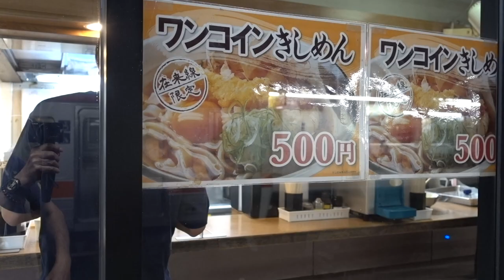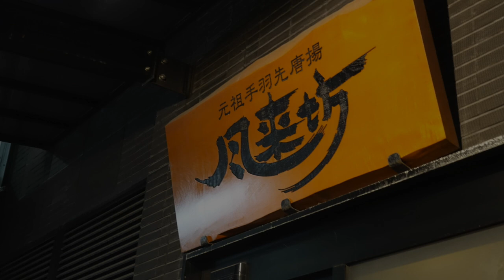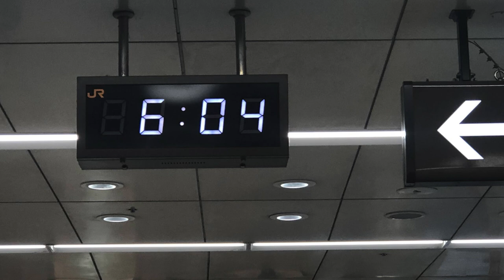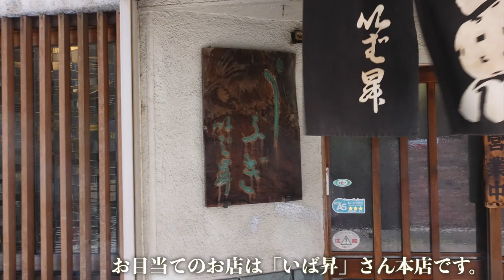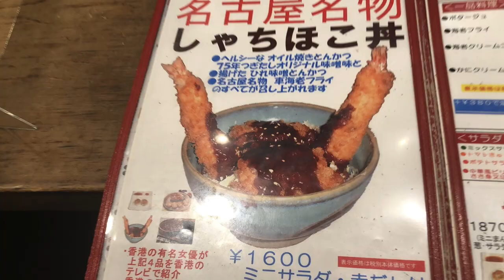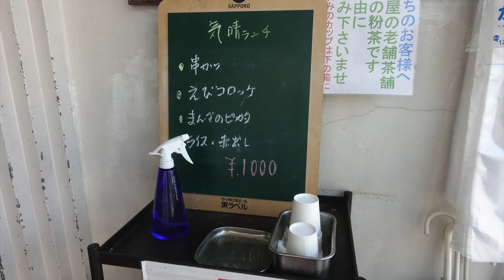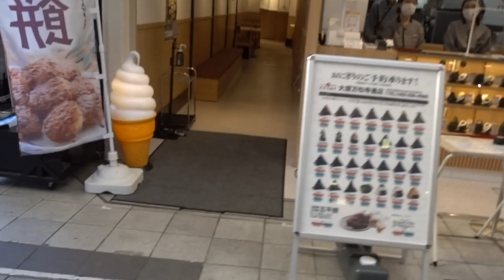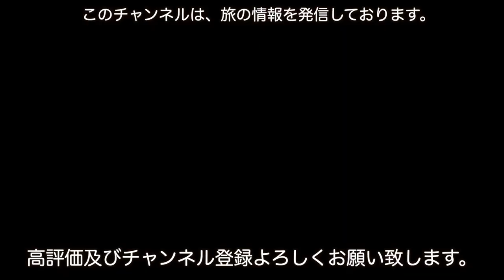名古屋グルメ旅／きしめんの住よし、風来坊手羽先、コーヒーショップかこ、鰻のいば昇、気晴亭の『しゃちほこ丼』など、自由気ままに食べてきた。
過去の名古屋飯動画を記載しておきますので、こちらも見てくださいませ。

○insta360 ONE X2
○zhiyun crane m2／ジンバル
○Manfrotto／ミニ三脚

# 名古屋グルメ#名古屋旅#名古屋ランチ